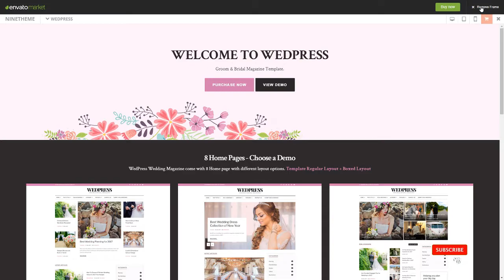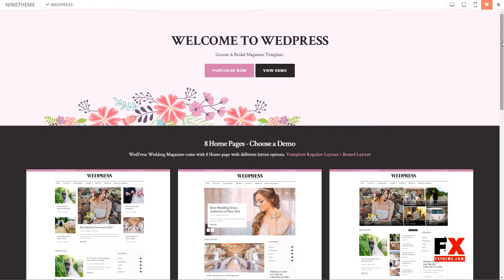WedPress - WordPress Wedding Magazine / Newspaper Theme Anderson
Columns 3

 Layout Responsive

 Tags blog, bride, ceremony, clean, couple, elegant, gallery, groom, love, marriage, modern, newspaper, responsive, wedding, wordpress